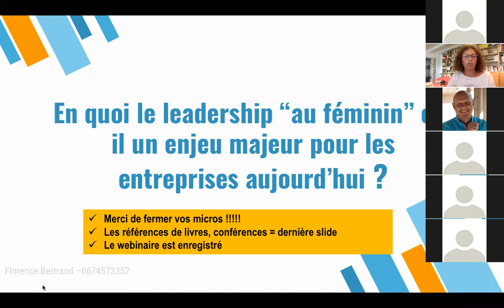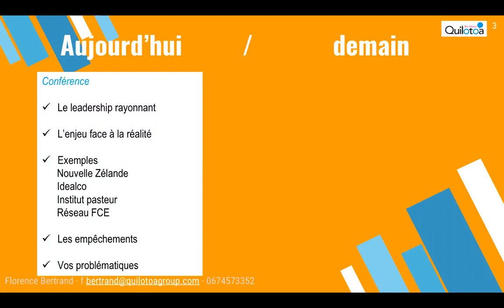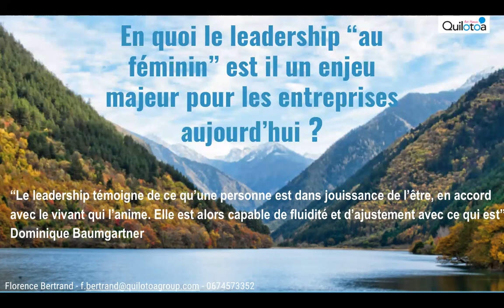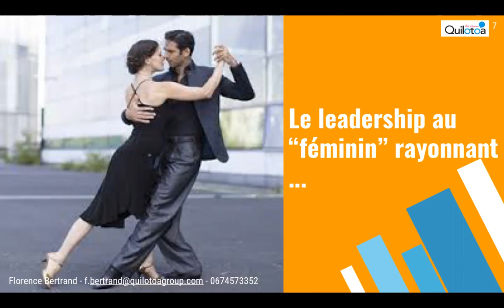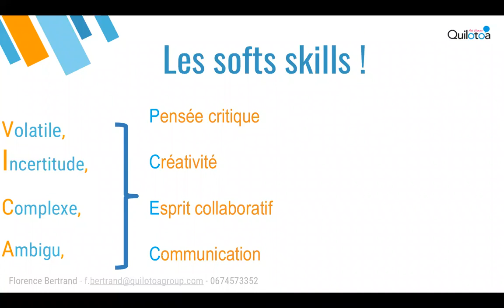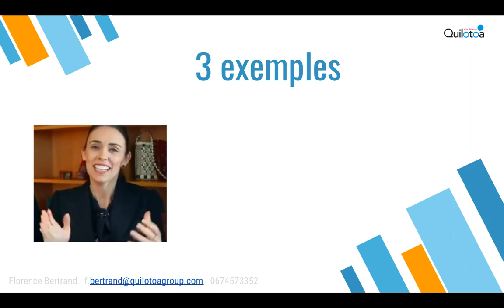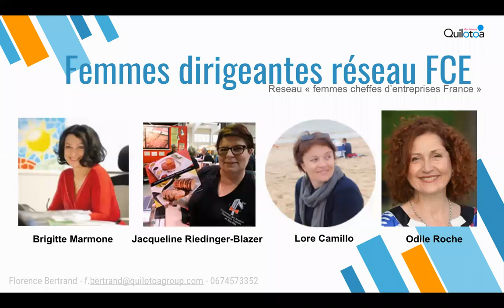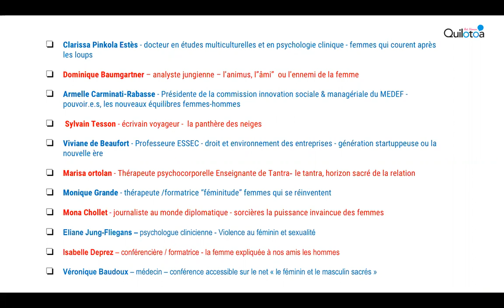Webinaire Quilotoa "Le leadership au féminin, un enjeu majeur pour les entreprises aujourd'hui"